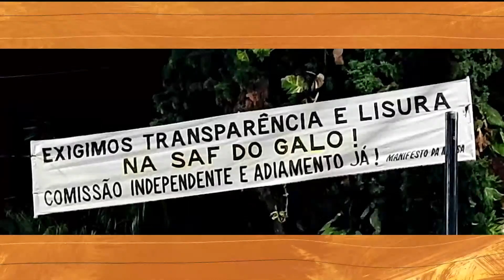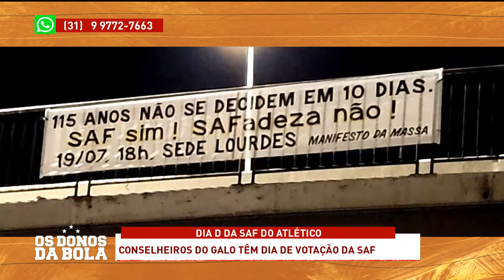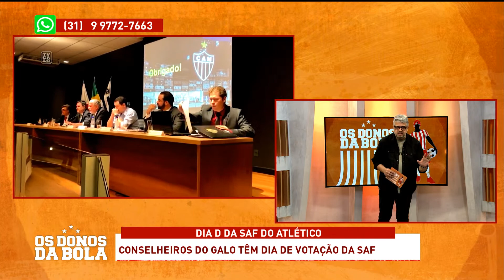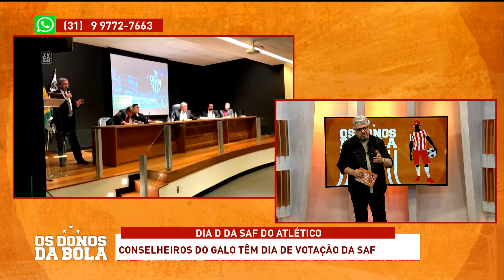SAF do Galo! Conselho do Atlético vota proposta nesta quinta (20). Torcida pede transparência!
Dia de votação da SAF no Atlético, após noite de protestos da torcida pedindo transparência.
Nossos comentaristas analisam a situação.